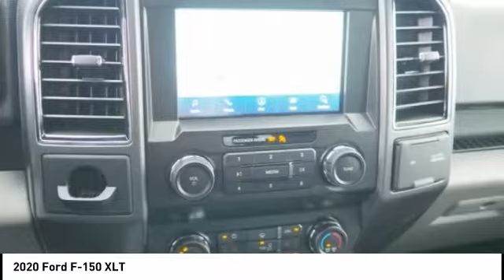2020 Ford F-150 New Bern NC T11086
2020 Ford F-150 XLT

Cella Ford
3210 Doctor M.L.K. Jr Blvd

* 6 Cylinder EcoBoost engine *    * 2020 ** Ford * * F-150 * * XLT *  With top features including the backup camera, Bluetooth, braking assist, hill start assist, stability control, traction control, anti-lock brakes, dual airbags, side air bag system, and digital display, this 2020 Ford F-150 XLT is a great decision.  It comes with a 6 Cylinder EcoBoost engine.  Flaunting a dazzling blue exterior and a medium earth gray interior.  This supercrew scored a crash test safety rating of 5 out of 5 stars.  Want to learn more? Call today for more information.  All prices and offers are before state, city and county tax, tag, title, license fees and $598 Dealer Administration fee. Out of state buyers are responsible for all state, county, city taxes and fees, as well as title/registration fees in the state that the vehicle will be registered.